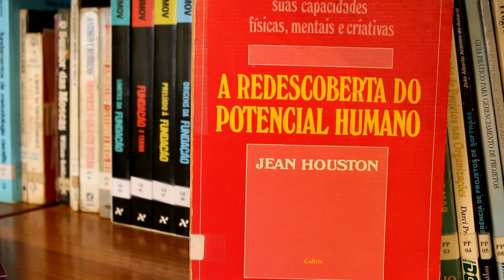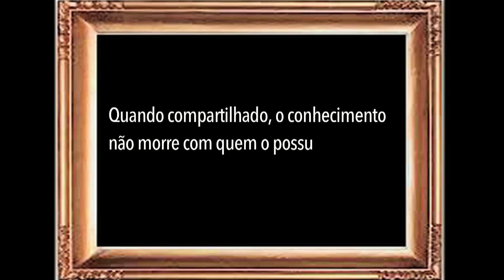Jean Houston - A redescoberta do potencial humano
Neste vídeo as ideias de Jean Houston sobre a Redescoberta do Potencial Humano e uma técnica bastante útil de PNL para superar dificuldades.